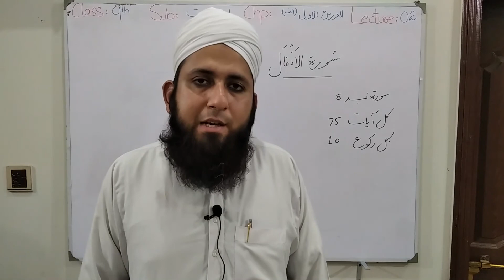Lec No 2 | (Surat Anfal Introduction) | Islamiat | Class 9th